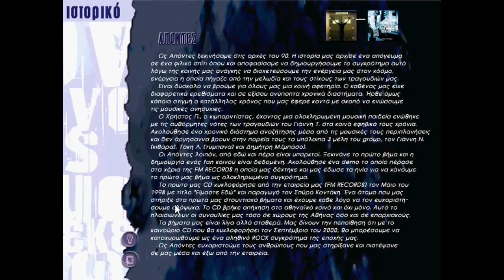APONTES / ΑΠΟΝΤΕΣ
Presentation of the rock group APONTES by using the enhanced CDRom technology. / Παρουσίαση του ροκ συγκροτήματος ΑΠΟΝΤΕΣ σε ένα υβριδικό CDRom με 10 audio  tracks και μια πολυμεσική παρουσίαση.
[2000,ver.1,lang.gr]